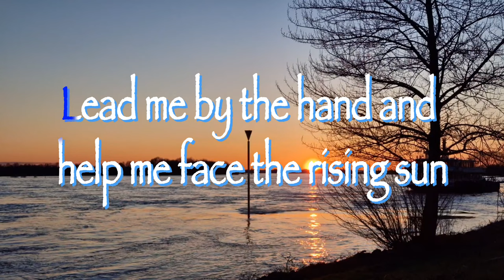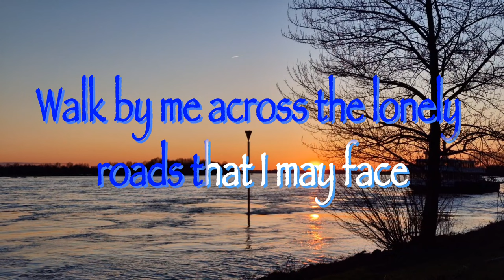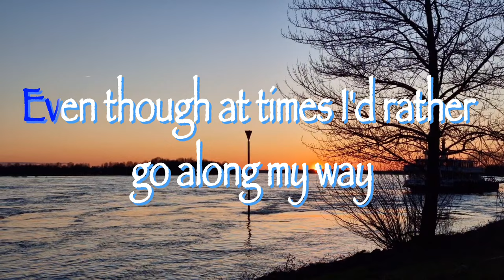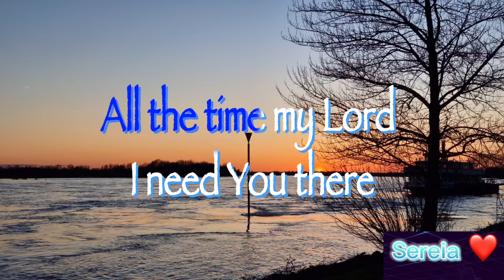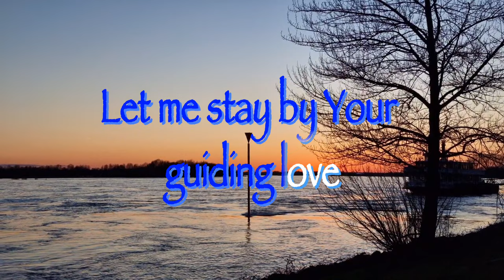LEAD ME LORD - Gary V. (cover by Jermaine Apil) (SemiKaraoke)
By Gary Valenciano
Lead me by the hand and help me face the rising sun
Comfort me through all the pain that life may bring
There's no other hope that I can lean upon
Lead me all my life
Walk by me
Walk by me across the lonely roads that I may face
Take my arms and let your hand show me the way
Show the way to live inside your heart
All my days, all my life
You are my light
You're the lamp upon my feet
All the time my Lord I need You there
I cannot live alone
Let me stay by Your guiding love
All through my life
Even though at times I'd rather go along my way
Hear me take the right direction
Take Your road
Lead me Lord and never leave my side
(I just cannot live alone)
All through my days
So Lead me Oh Lord

owned by Jonas Ejercito @Wesel am Rhein Germany on 4 April 2023